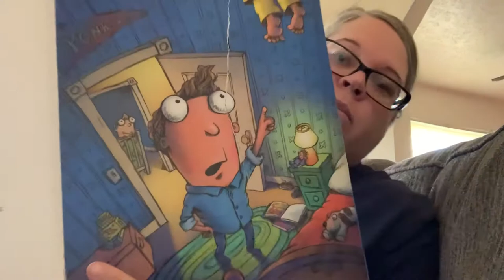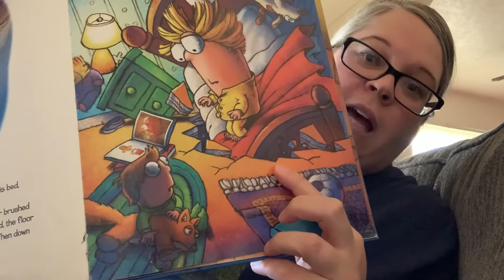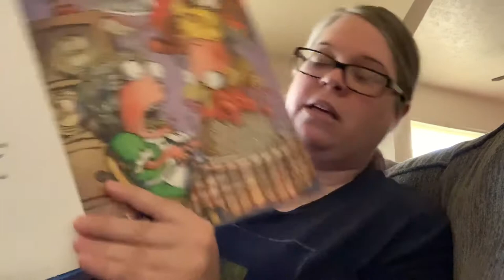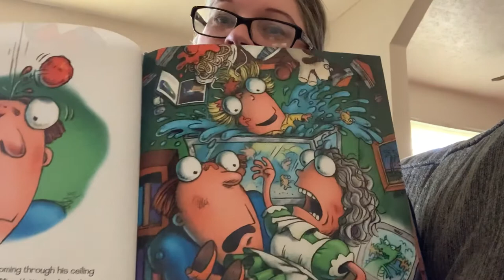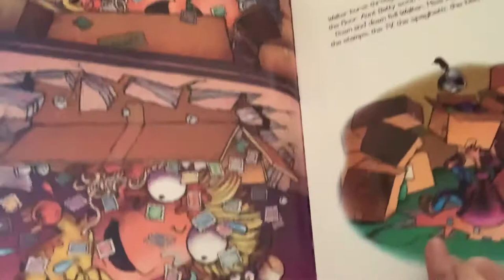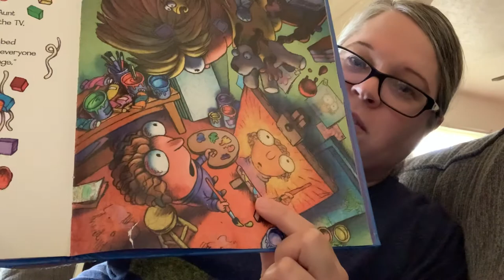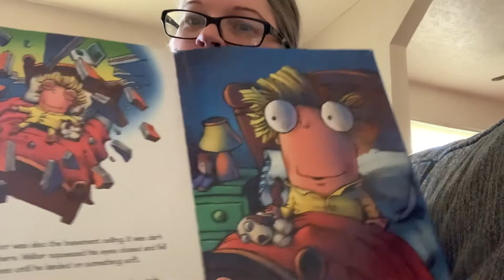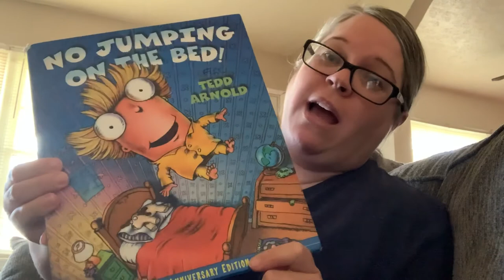No Jumping On The Bed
No Jumping on the Bed by Tedd Arnold